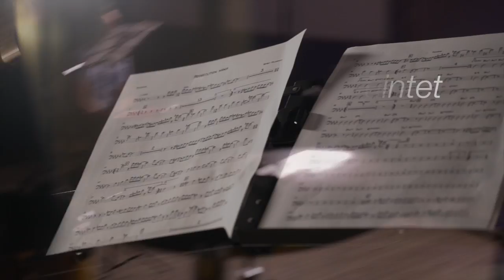Sergey Dolzhenkov Quintet - "Persecution mania"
Sergey Dolzhenkov - trombone
Evgeny Pobozhiy - guitar
Slava Bystrov - keys
Anton Davidyants - bass
Alexander Kulkov - drums
Video - Alexey Potlov, Alexey Kolypaev
Edition - Sergey Dolzhenkov
Recording and Mixing by Ivan Lubianyi (Just Studio)